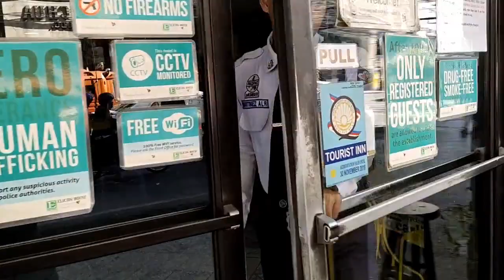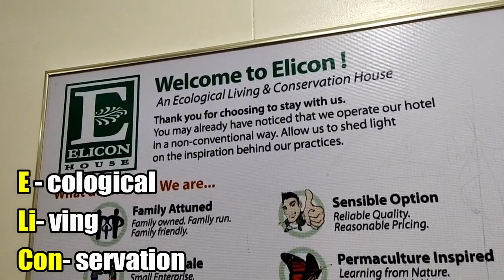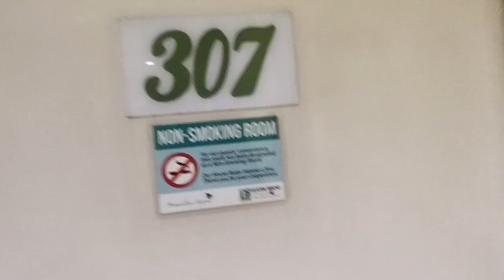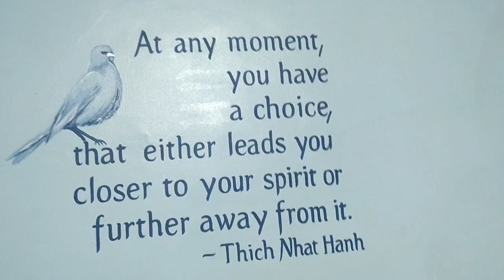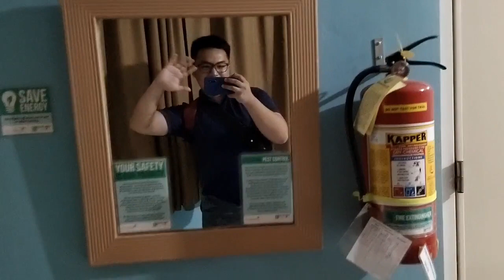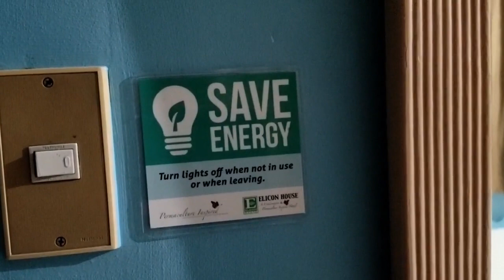Cheap Accommodation in Cebu | Elicon House | Cebu Travel Guide | Travel Vlog | Arcjade Vlogs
If you are planning to visit the Queen City of The South (Cebu) and looking for a cheap place to stay, this is the right hotel for you. Watch the video for my review and price.

In addition, this hotel promotes environmental awareness.

If you are looking for a hotel with swimming pool with a very affordable rate, CHECK THIS OUT